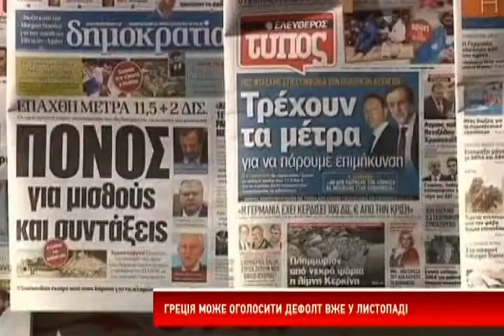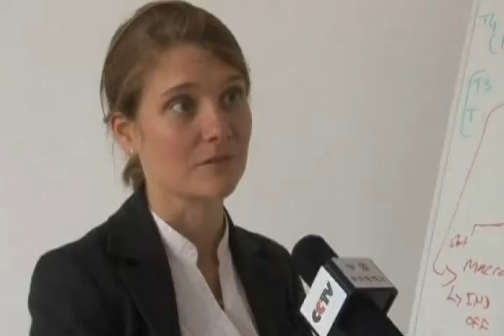Греція може оголосити дефолт уже в листопаді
Греція може оголосити про дефолт уже в листопаді 2012 року, повідомив прем'єр-міністр Антоніс Самарас.

Такий сценарій можливий, якщо трійка кредиторів — ЄС, Центробанк і Міжнародний валютний фонд — не схвалять виділення Афінам чергового кредитного траншу.